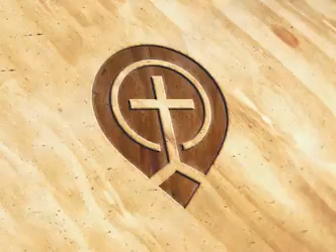Advent - Isaiah 9:1-7 - Michael Cooper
Indexed by the Body of Christ  - Michael Cooper - Grace Community Church